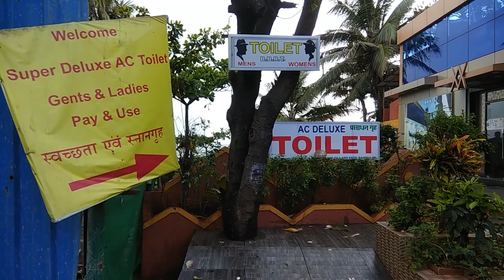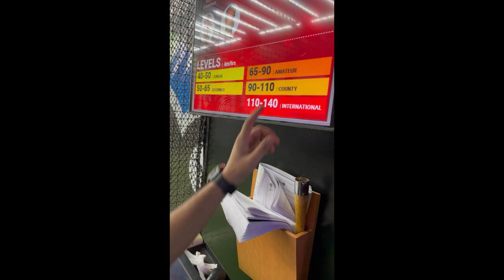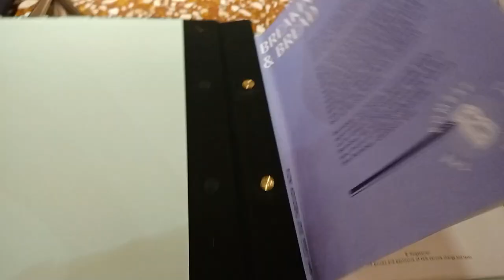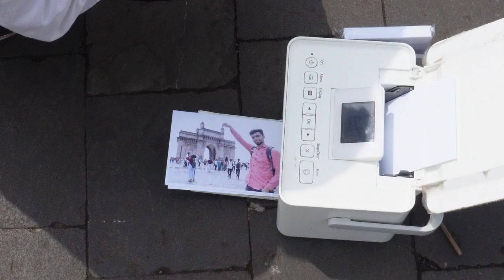How I Accidentally Became a Model - Broke Mumbai Trip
My whole DU gang is now in Mumbai, so I decided to go there and exploit the  city + friends for content. And yes, I disappeared for 3 months, only to return with this chapri idea.
Day 1: I re-unite with my old DU homies. First, Aish puts on a different personality for the camera. Then we sneak into St. Xaviers College where our friend Swarnim is studying filmmaking; beautiful campus and very Jaane Tu Ya Jaane Na Vibes. Then we went to Marine Drive, which looks very beautiful at sunset.

Day 2: Siddharth (college roommate) and I went to Smaaash to play cricket. In his usual confidence, my boy asked the lady to set the game at "International" difficulty and well...Then in the cab, he told me an incredible way to succeed as an artist.

Day 3: Roaming around the city by myself. Went to Gateway of India and I accidentally became a model. Then got on the open-deck double-decker bus and travelled around South Bombay . Finally went to Juhu beach during the golden hour and did more modelling.

Hey, I am Sourabh Yadav, a (former) literature student and writer. I make funny videos—comedy sketches, prank calls, and anything to make you laugh. I also have a short film about my three-year journey at Delhi University, "(1000) Days of DU", and a modern adaptation of the Balcony Scene in Romeo and Juliet. My last film, "The Possibilities of Priya", won the Silver Award at the TFO filmmaking competition, and I was also amongst the Top 50 filmmakers selected in TakeTen (Netflix + Film Companion).